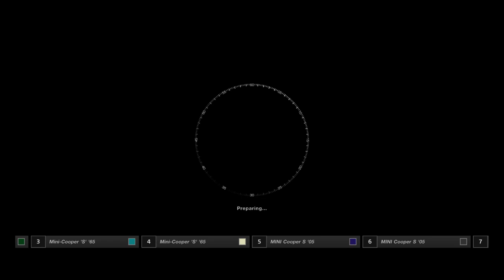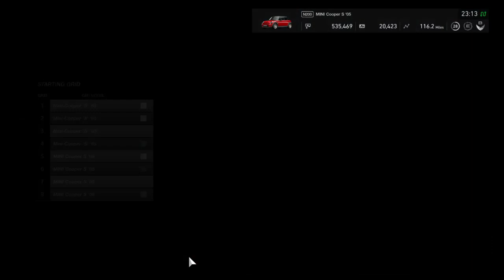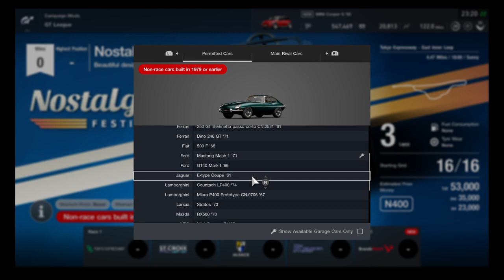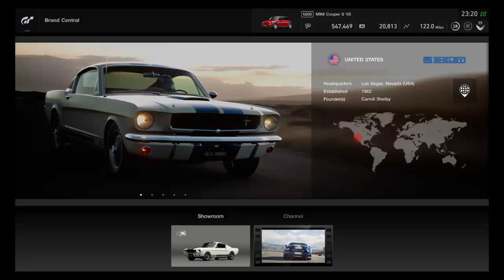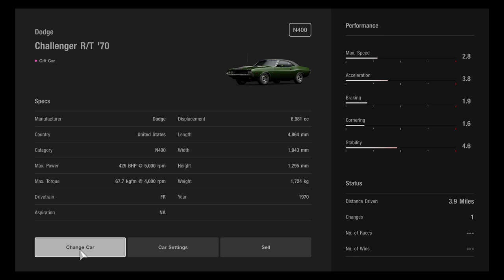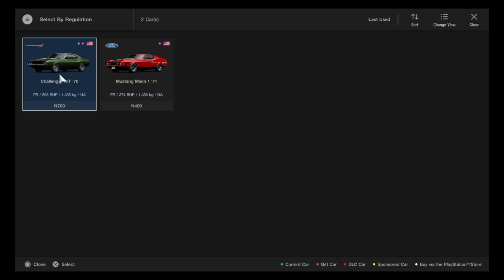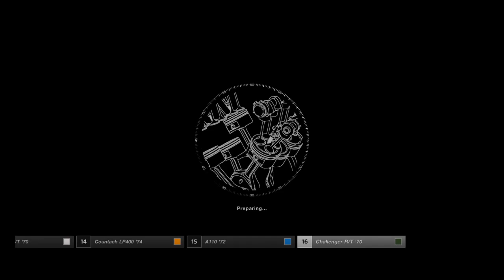brotherton4137's Live PS4 Broadcast